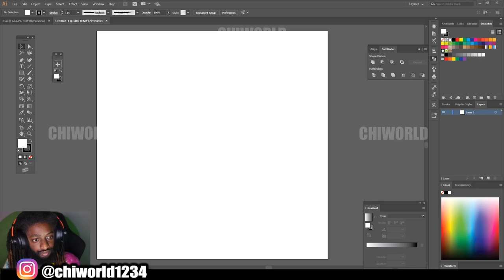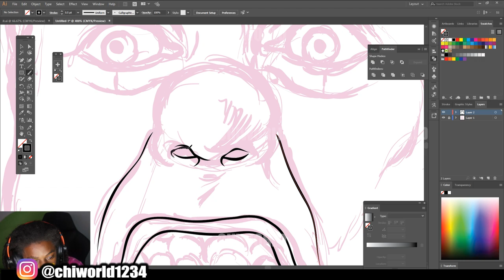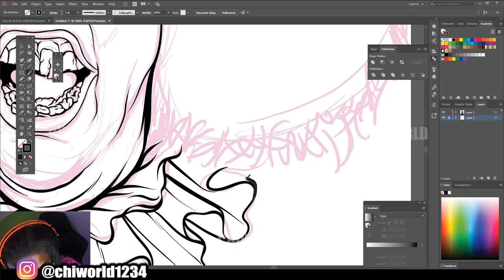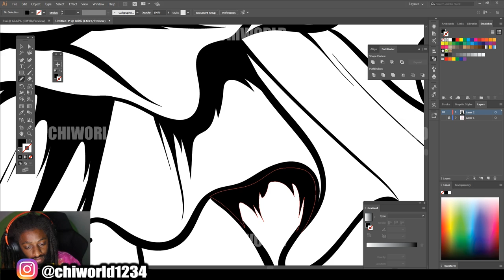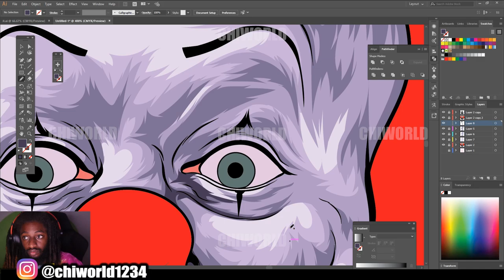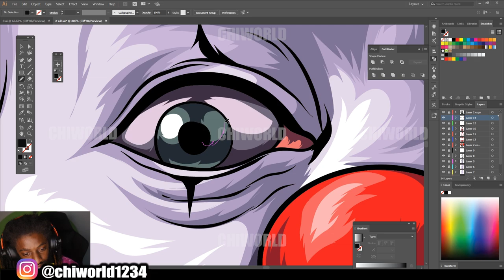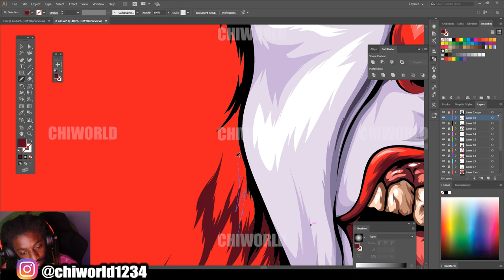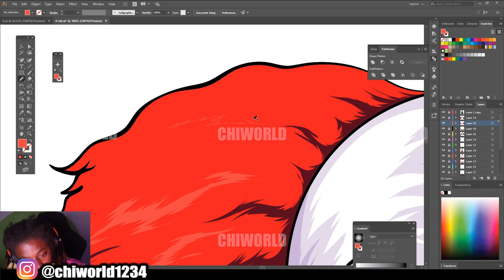IT (1990) ( ADOBE ILLUSTRATOR )